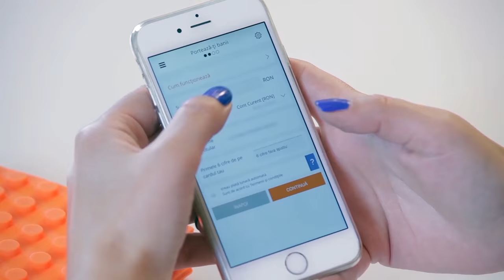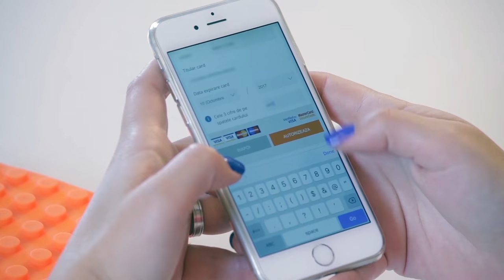ING - Porteaza-ti banii (tutorial)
Ca sa-ti fie usor sa-ti aduci salariul sau alte venituri la ING, am pus la punct un serviciu super-destept: "Porteaza-ti banii".
Il gasesti in ING Home'Bank si functioneaza foarte simplu.